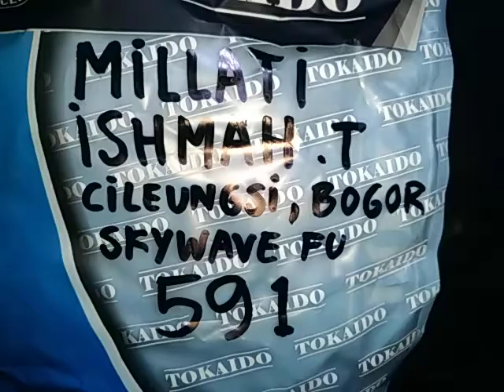591.KARBURATOR SKYWAVE MILLATI ISHMAH T CILEUNGSI BOGOR JAWA BARAT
TERIMAKASIH 🙏